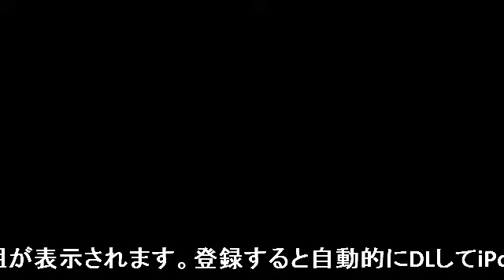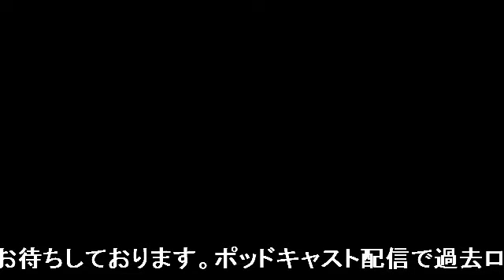オレラキカレゾン 第16回～第17回放送 収録風景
【この映像は収録風景であり、本放送と内容が異なりますのでご注意ください】
ALFA制作番組「オレラキカレゾン」の収録風景です。

出演　島岡昌平、塩田直人
ジャンル　トーク、お笑い、劇団
制作著作